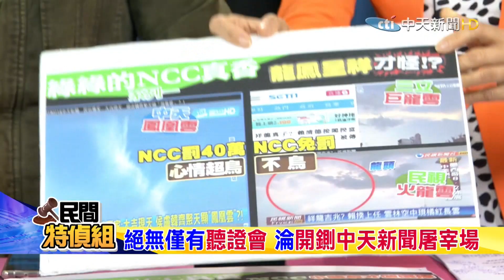【民間特偵組】中天鳳凰雲案更一審勝訴 廖元豪教授點出關鍵內幕 #9-1@中天電視CtiTv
中天新聞 在2019年2月，曾報導「三市長合體、天空出現 鳳凰 展翅雲朵」的新聞結果被 NCC 開罰40萬元，中天不服上訴到 高等行政法院 ，高院撤銷原判決發回台北地院行政法庭重審，在11月30號時，更一審 行政法院判決出爐，這一次 中天 勝訴，訴訟費用由NCC負擔，不過全案NCC還可以 上訴 。

* 【民間特偵組】每週三17:00~1800 直播。精華版週四~週六陸續上架。請搜尋 中天電視 播放清單。

* 【監督的力量】專題、【中天調 查報告】專題，週一~週日22:00上架(首播)，其中週四18:00給會員(秘密影片)，請搜尋 中天電視 播放清單。

【民間特偵組 完整版】中天遭NCC濫權關台一年 司法加油!為疫苗亡者討公道

每天吃3塊豬排僅和危險值差10倍 醫:哪有這種食安劑量!美國市占6成肉品商宣布"不用萊劑"

急診醫師.生物醫學博士：有科學實證！美國四大肉品商已